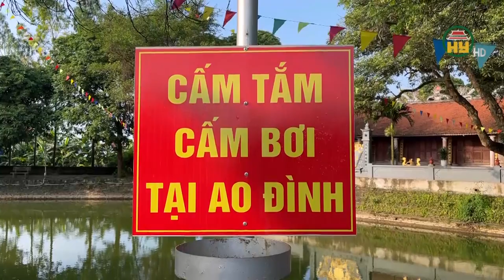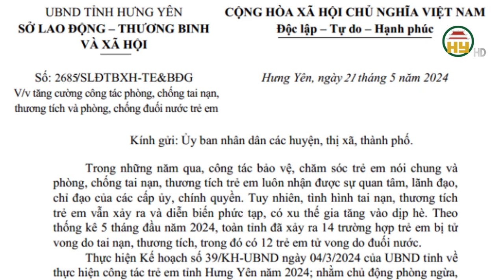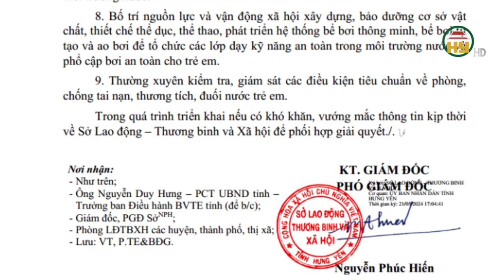Cảnh báo gia tăng tình trạng đuối nước dịp hè ( tại tỉnh Hưng Yên)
Hưng Yên TV | Cảnh báo gia tăng tình trạng đuối nước dịp hè ( tại tỉnh Hưng Yên)
Địa chỉ: 164 Nguyễn Văn Linh, thành phố Hưng Yên, tỉnh Hưng Yên
Tiktok: Truyền hình Hưng Yên
Facebook: Đài Phát thanh và Truyền hình Hưng Yên
Zalo: Đài PTTH Hưng Yên